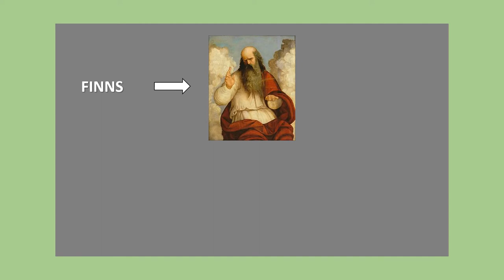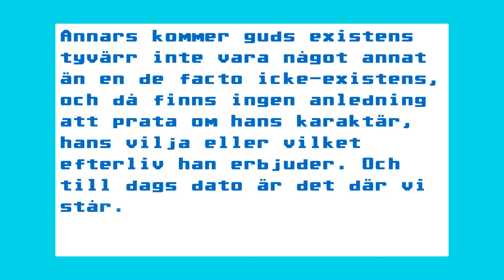Vad betyder påståendet att gud finns?